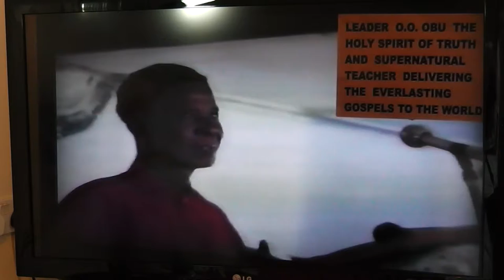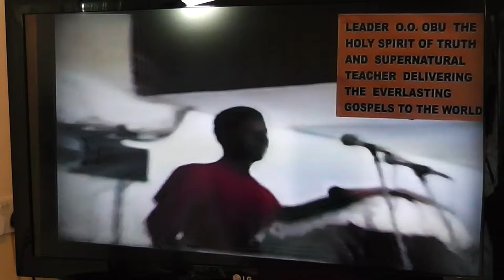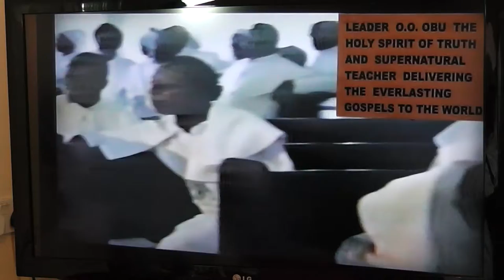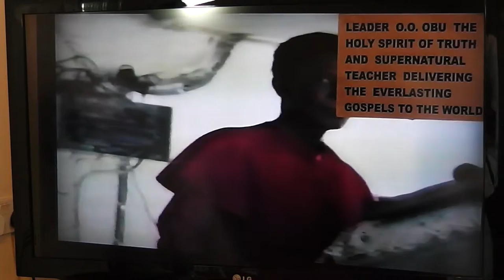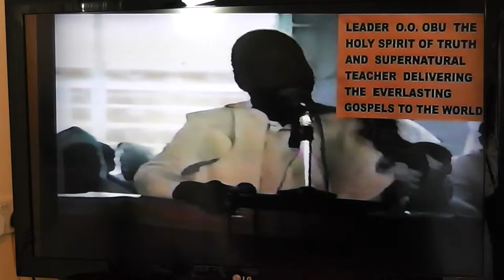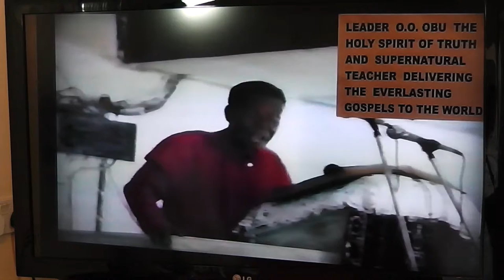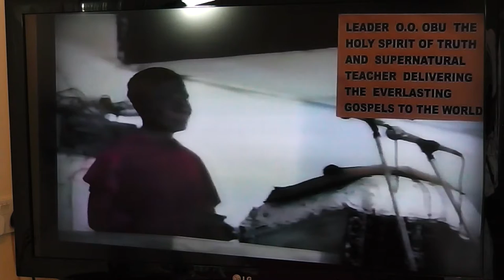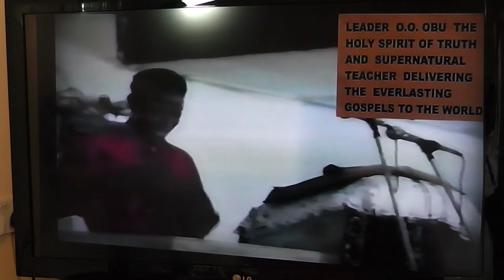A TREE IS KNOWN BY IT'S FRUITS PART 1